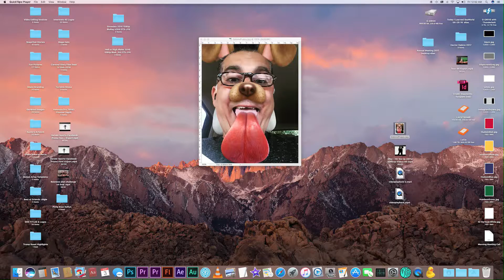RIPHectorGabino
Listening to 2 Chainz, and thinking about my friend Hector Gabino. He was always hip to the latest technology, and taught me a lot about what I know. I'll miss him, dearly.

I love you, Gabino.

Mario Mateo